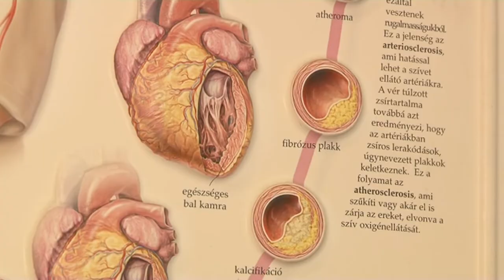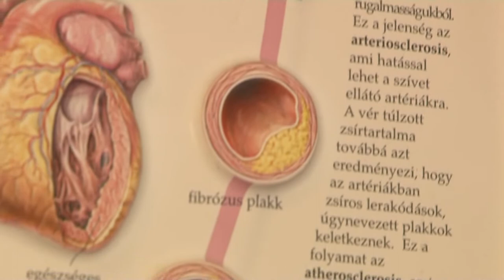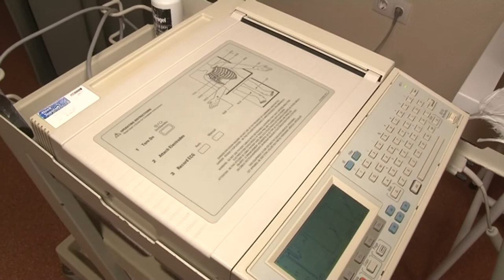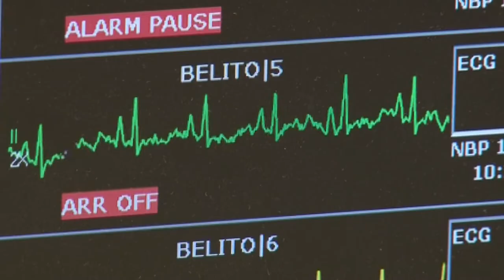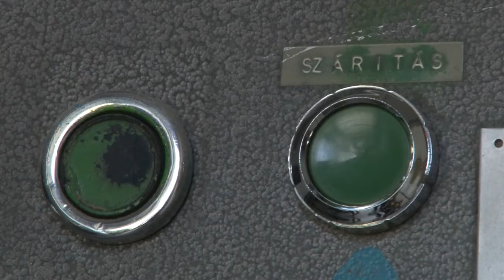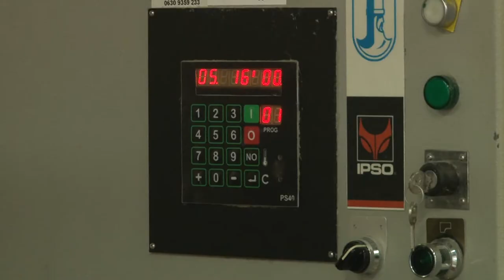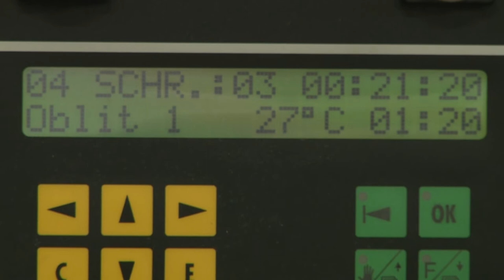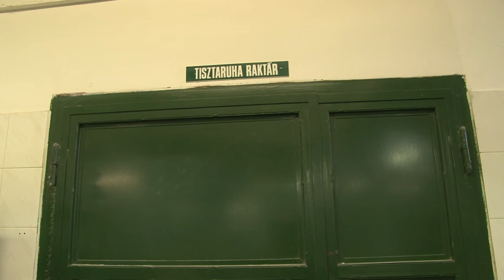Balassa magazin - Tolna Megyei Balassa János Kórház Szekszárd 20191218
Balassa magazin - Tolna Megyei Balassa János Kórház  Szekszárd